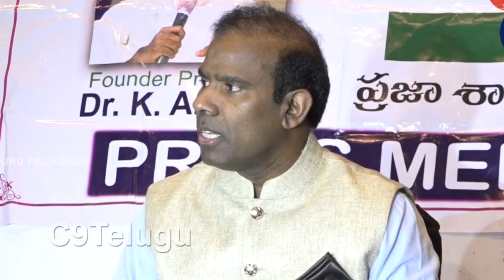నేను సీఎం అయ్యాక AP బడ్జెట్ డబల్ చేస్తాను || KA Paul Shocking Comments About AP Budget || C9 Telugu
Watch నేను సీఎం అయ్యాక   బడ్జెట్ డబల్ చేస్తాను || KA Paul Shocking Comments About AP Budget || C9 Telugu